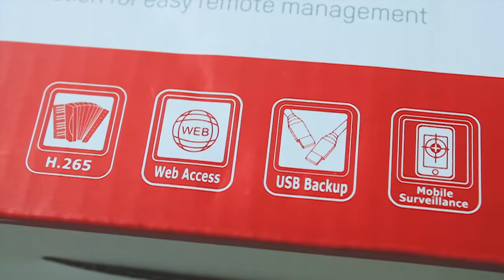Unboxing NVR Hikvision ( DS-7608NI-Q1 )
Hai sobat kembali lagi di Devix Channel, video kali ini aku mau unboxing salah satu NVR dari Hikvision yaitu tipe DS-7608NI-Q1, untuk informasi lengkap mengenai produk ini bisa kalian lihat di website resmi yang sudah aku tulis di bawah.